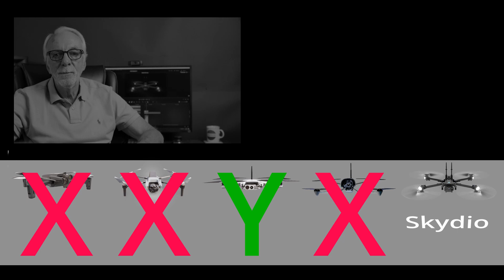Skydio X2E and my pick of the US manufacturers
This week, I talk about the limited specs I was able to find on the X2E and give you my pick of the 5 US manufacturers. Also, I learned of a new and interesting use case for Drones